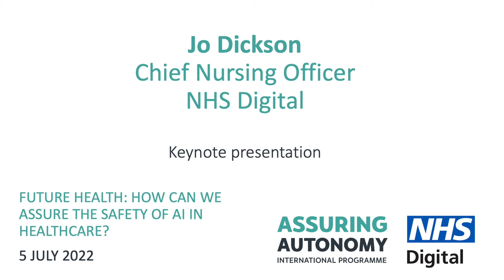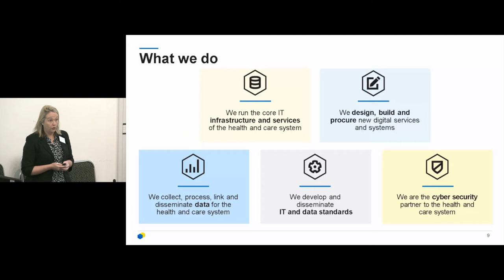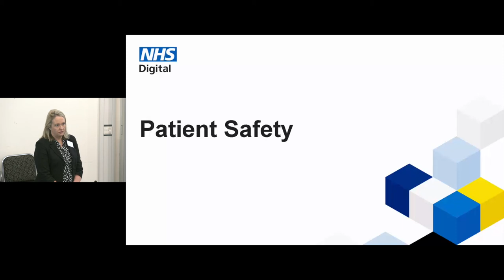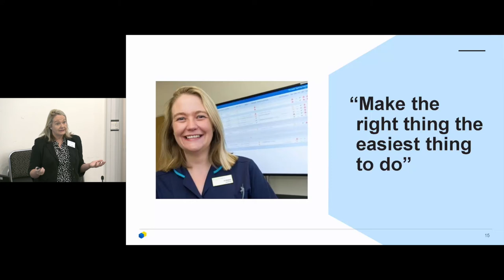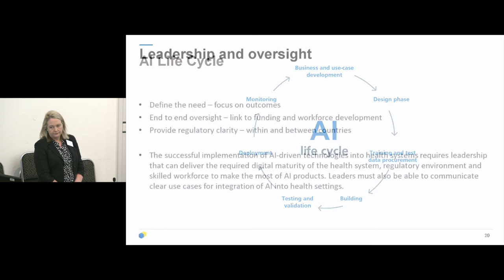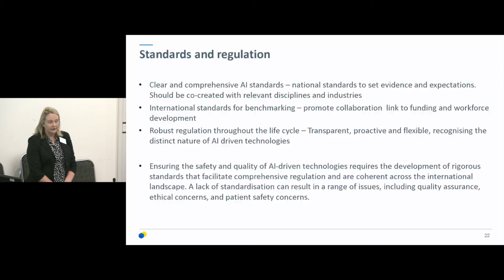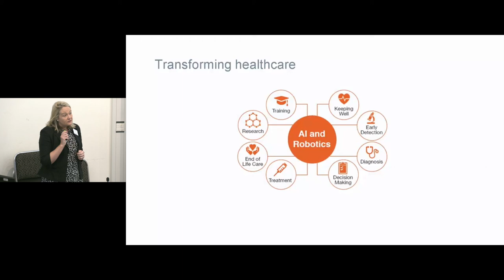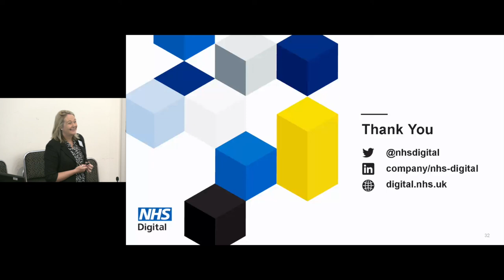Keynote presentation - Jo Dickson, Chief Nursing Officer, NHS Digital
The keynote presentation from Jo Dickson (Chief Nursing Officer, NHS Digital) at the Future health: how can we assure the safety of AI in healthcare? conference on 5 July 2022.